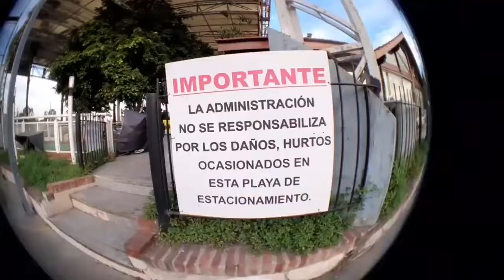FishEye BMX clip 18/5/2021